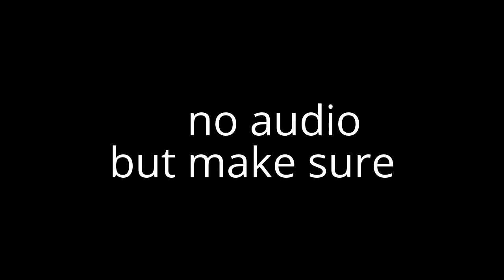Ferrari over 9.0mph!!!!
This is played on Forza Horizon 2. If you were wondering why I didn't talk, I was using upload studio on the xbox one and it wouldn't let me, but my next vids I will TRY to change that but make sure to subscribe! ( I will soon get an el gato )